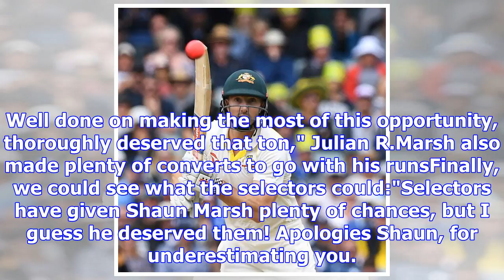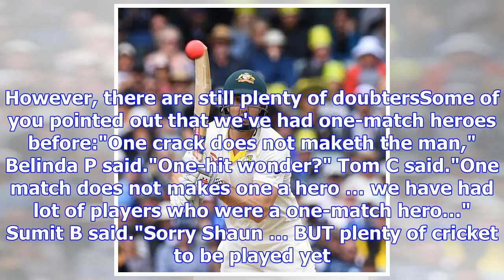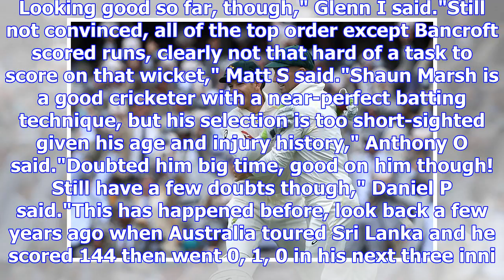We made a huge mistake: cricket fans say sorry to ashes hero shaun marsh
Updated December 04, 2017 14:01:13 Australia is on top in the second Test in Adelaide and it's all t...